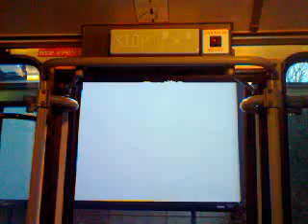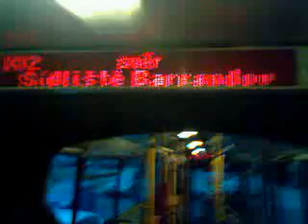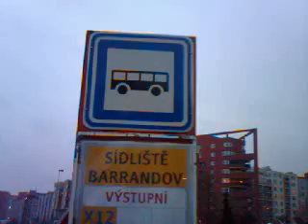Linka X12 v úseku Smíchovské nádraží "B" - Sídliště Barrandov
Linka X12
Smíchovské nádraží "B" - Sídliště Barrandov
Směr: Sídliště Barrandov
Typ vozu: Karosa B 961
Garáže Klíčov (2)
Ev. č. 6362
Natočeno: XXX
(XXX)
2013